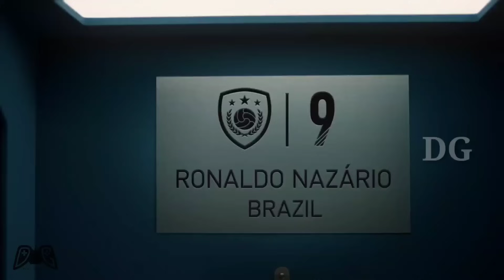Coin Shortage + Probability of Players|DG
dg_efootball (instagram)